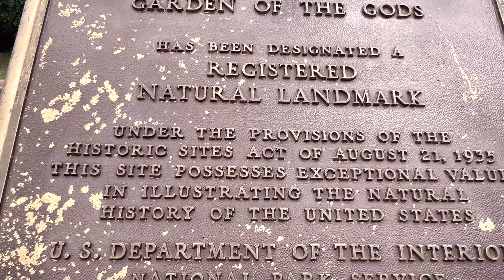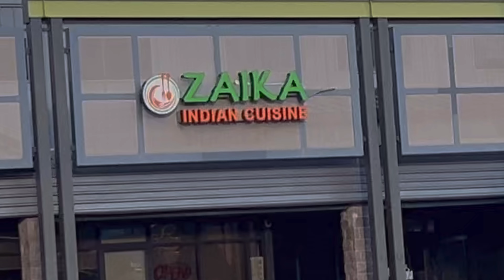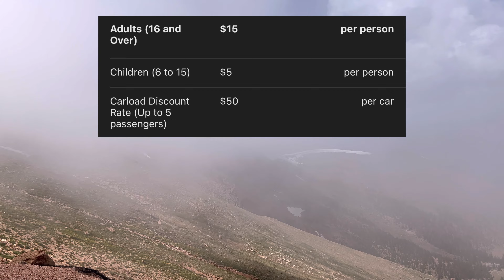Colorado trip / Dallas to Amarillo to Colorado Springs / pikes peak /garden of gods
Trip to garden of gods in Colorado Springs
Colorado Springs Travel
Colorado Springs Trip
Things to Do in Colorado Springs
Colorado Springs Attractions
Colorado Travel Guide
Pikes Peak Colorado
Garden of the Gods
Colorado Springs Vlog
Colorado Springs Hiking
Best Places in Colorado Springs
Colorado Springs Vacation
Colorado Travel Tips
Colorado Springs Adventure
Exploring Colorado Springs
Colorado Springs Road Trip
Amarillo Trip
Amarillo Travel Guide
Things to Do in Amarillo
Amarillo Attractions
Amarillo Texas
Amarillo Vlog
Route 66 Amarillo
Cadillac Ranch Amarillo
Palo Duro Canyon
Amarillo Road Trip
Texas Travel Tips
Amarillo Adventure
Exploring Amarillo
Amarillo Vacation
Best Places in Amarillo

If you are planning a road trip from Dallas to Colorado then this video will help you to plan your trip.

How to plan road trip from Dallas to Colorado